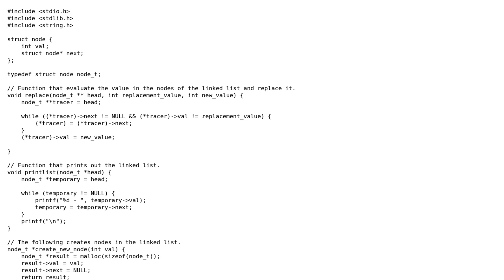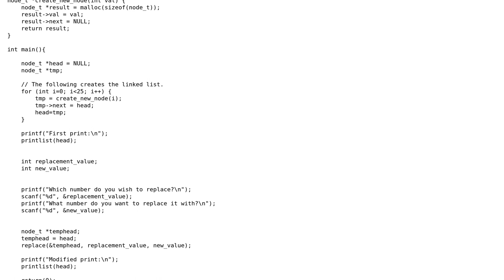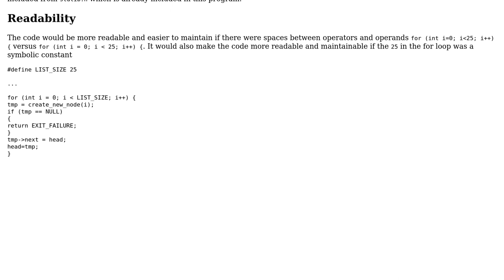Linked list where user replace a chosen number in the list with a number chosen by user - how...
Linked list where user replace a chosen number in the list with a number chosen by user - how can it be improved?

With thanks & praise to God, and with thanks to the many people who have made this project possible! You are responsible for your own actions.